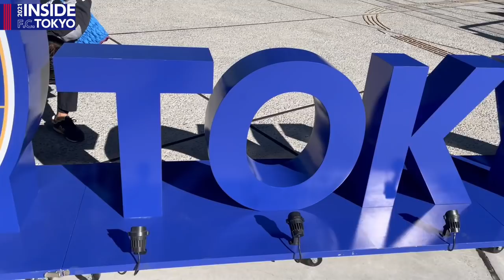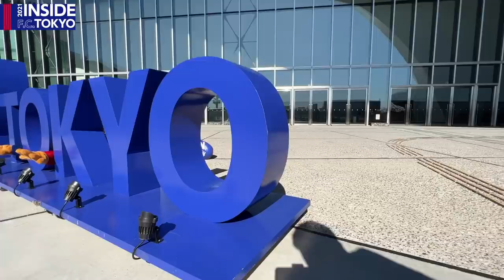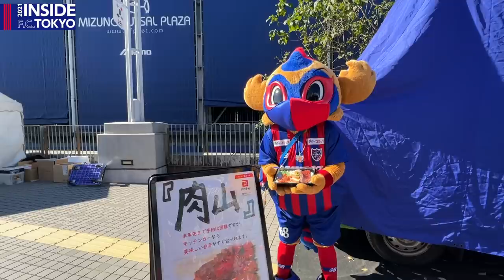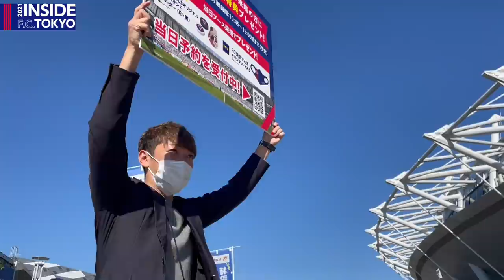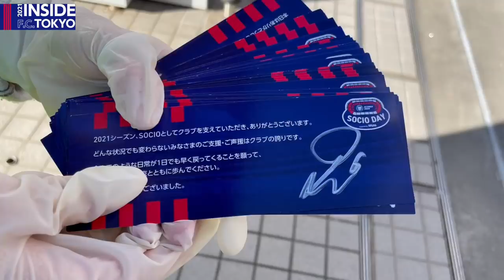【INSIDE F.C.TOKYO】SOCIO DAY〜東京ドロンパ＆羽生直剛CNの1日〜